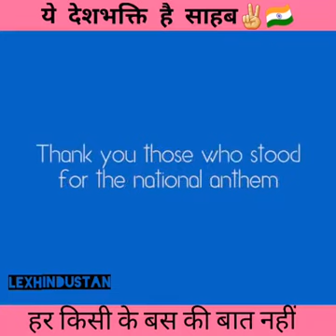Happy independence day